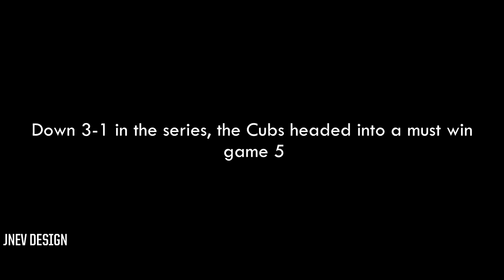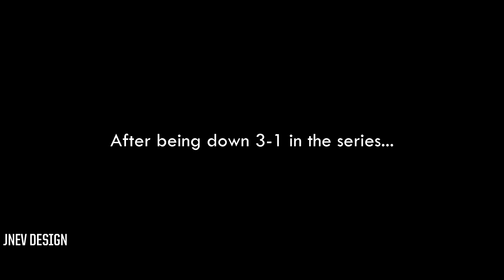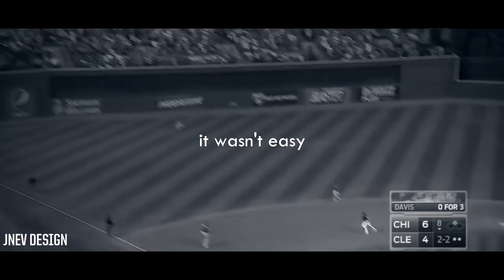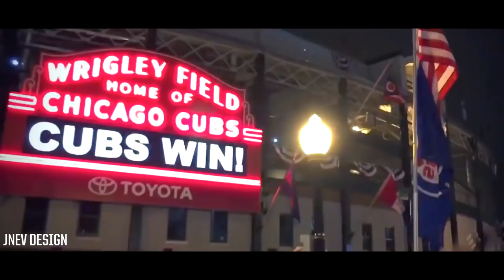MLB Chicago Cubs 2016 World Series vs Indians Movie Best Moments Highlights - Playoffs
headphones recommended

They did it! Cubs won the world series relive the exciting moments from games 2,5,6,7

World Series Game 2 5 6 7 Highlights Best Moments Movie

Over 16 hours of edit, render, and upload time! Hope you enjoy.

ending by Katie Day, she makes a bunch of cool cubs songs check her out
'Someday'